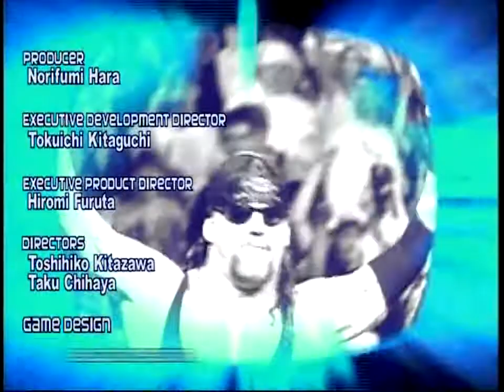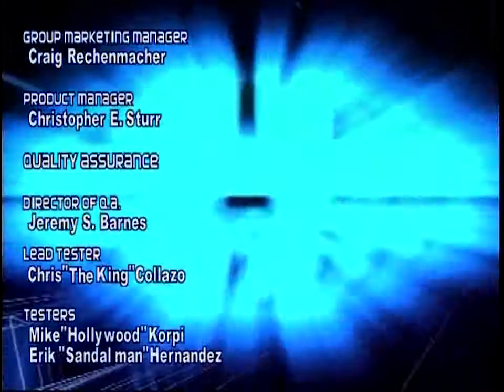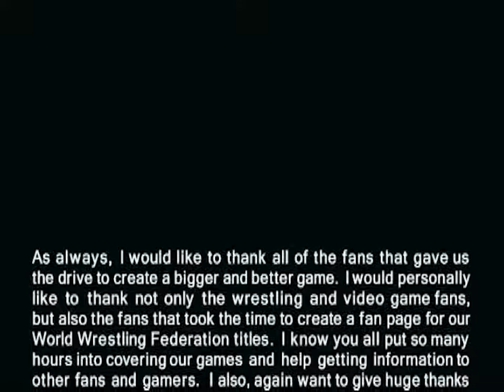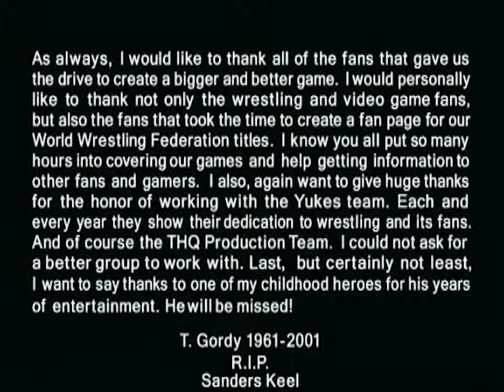WWF SmackDown Just Bring It Credits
The credits for WWF smackdown just bring it